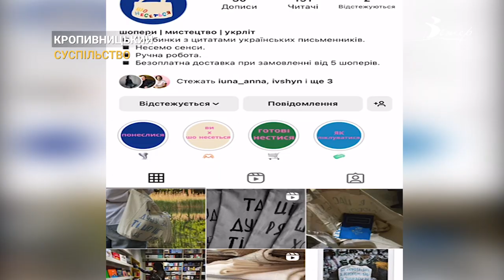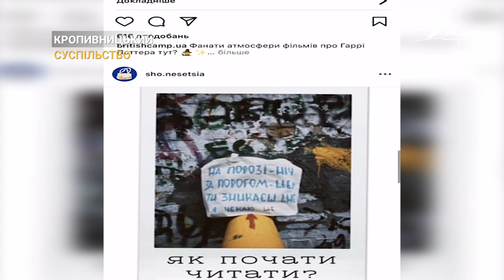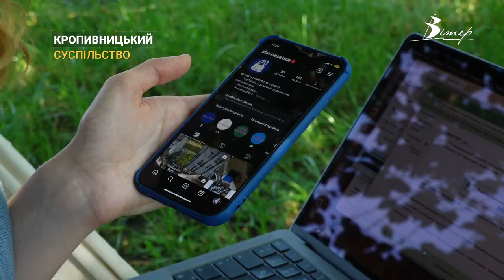Популяризують українських письменників. У Кропивницькому подруги створюють патріотичні шопери | CBN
Стус, Ліна Костенко та Жадан. І це далеко не увесь перелік українських поетів, рядки з творів яких, наносять на шопери подруги у Кропивницькому. Звичайне хобі, та неймовірна жага до вивчення літератури перетворилась на маленьку, але вже популярну справу. Як дві Анни популяризують твори солов'їною - дізнавався наш журналіст - Олексій Меркулов.